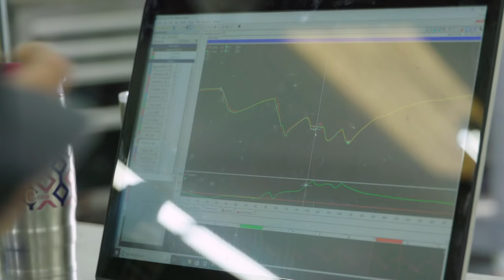Trouble on the Tracks! | Challengers | Episode 2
Sebastian is gearing up for an important race on his home track, The Ocala Gran Prix! He’s feeling confident and ready to hit the tracks but with dark clouds forming overhead, could this spell trouble?

Follow Sebastian Wheldon on INSTAGRAM // @sebastianwheldon

About Go Fast, Sebastian!:
Sebastian Wheldon knows that in order to win, he has to go fast! Luckily for him, going fast is in his blood. Watch along as Sebastian, along with his Mom and brother, conquer go-kart routes race by race to reach the ultimate prize: winning the Indy 500 like his dad before him!

Trouble on the Tracks! | Challengers | Episode 2 | @Hot Wheels